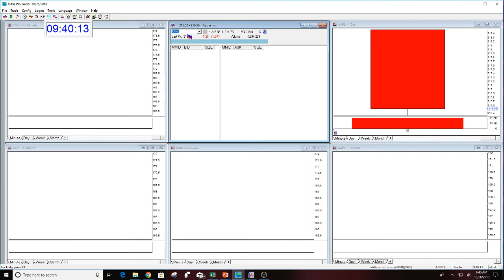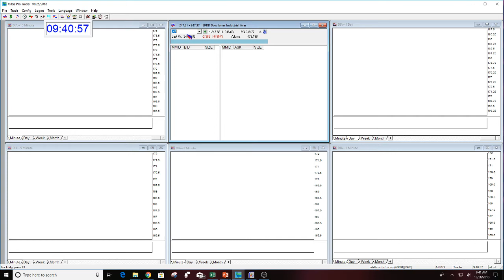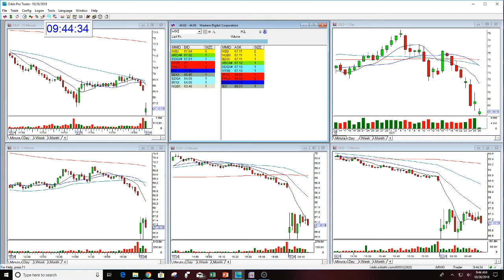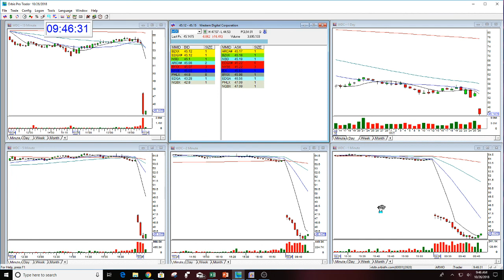The Stock Swoosh Show Live Trading Room-10-26-2018